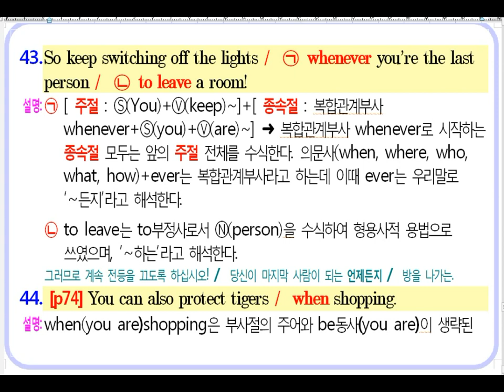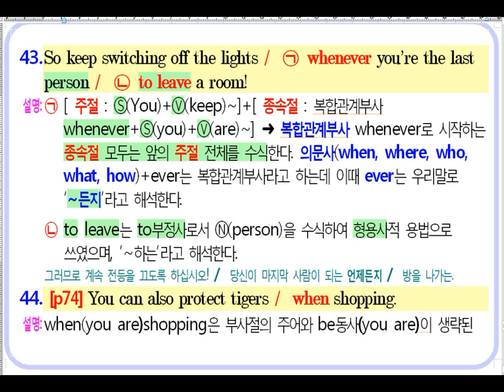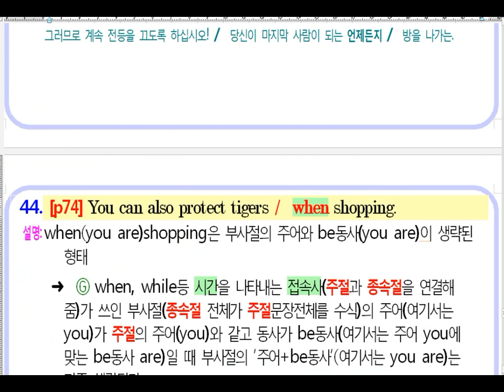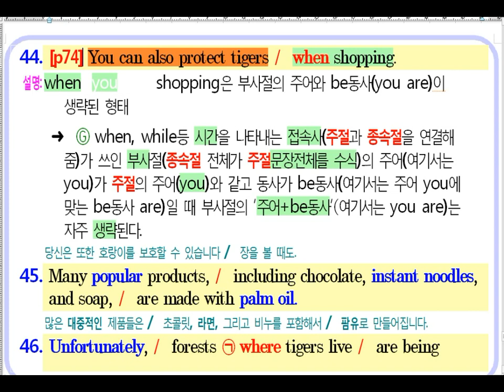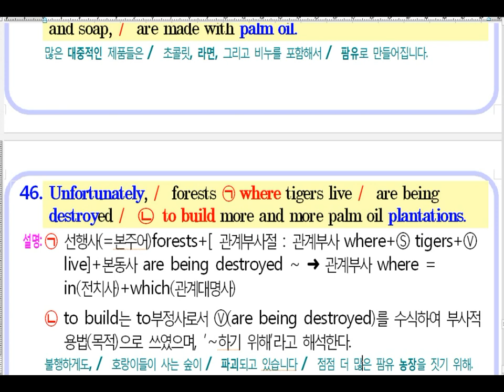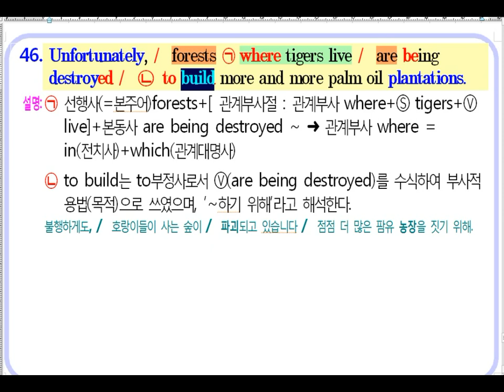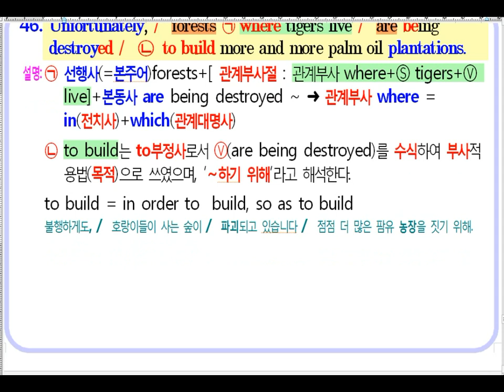GeoSsamEnglish Y2L3_p73-2 (#22)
한림디자인고등학교 2학년 영어수업 설명 동영상입니다.